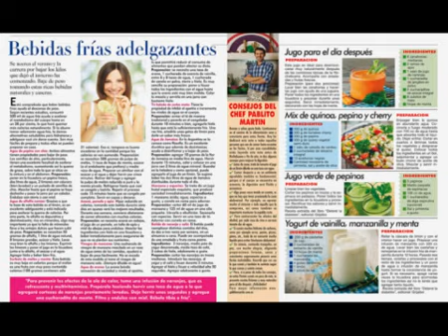Salió la nueva edición de Revista Pronto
Silvina Escudero, Nazarena con Thiago, Flavio Mendoza, Maradona y más